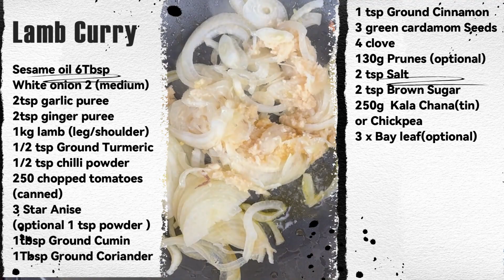LAMB CURRY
This was fast one 10 - 20 min prep 2h and done
Is fast still good one and taste Gorgeous...

You need to get a fun time cooking, this is the best you can get :)
Will start doing Cocktails too

one is ready for Hot Summer, just need to put it on YT   "Peach"  ^^